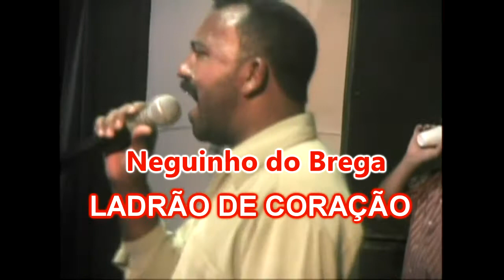(VÍDEOS ANTIGOS) NEGUINHO DO BREGA Ladrão de coração